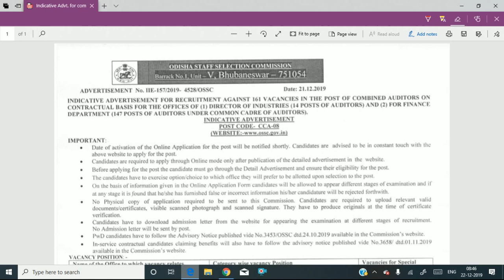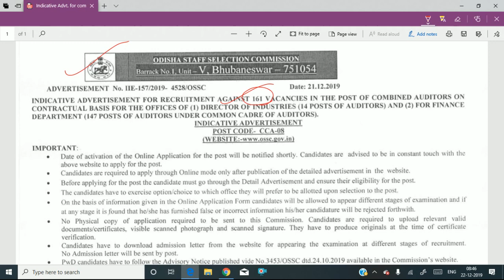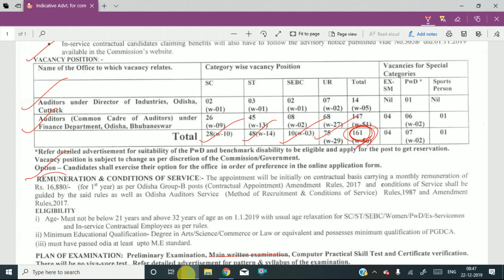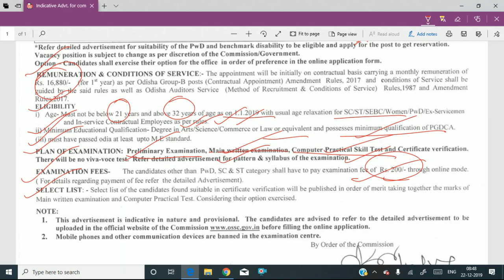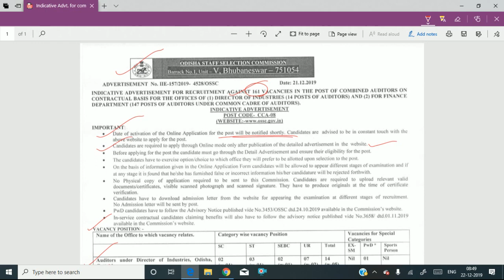New Job In OSSC || Total Post - 161 || Vacancy In Auditor || Big Opportunity || Odisha Latest Job